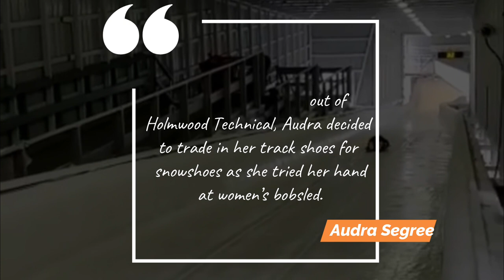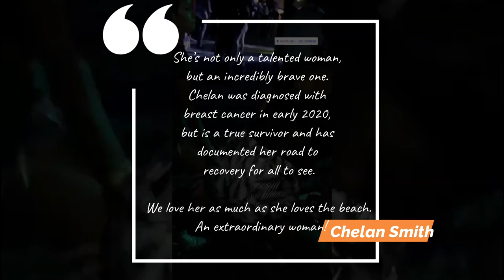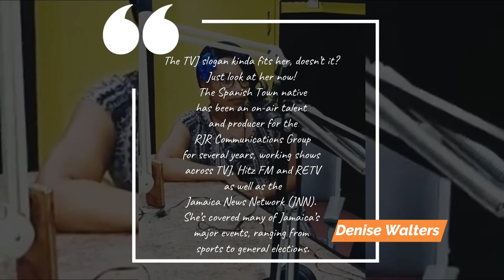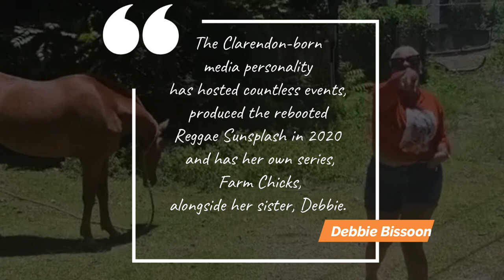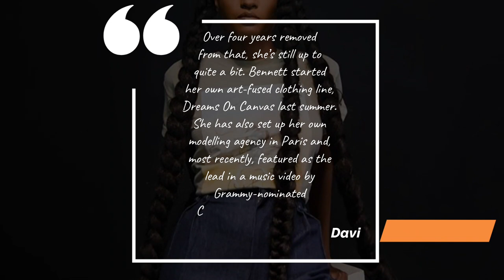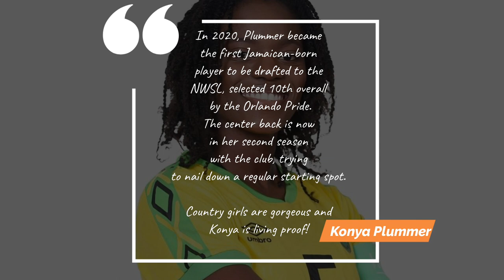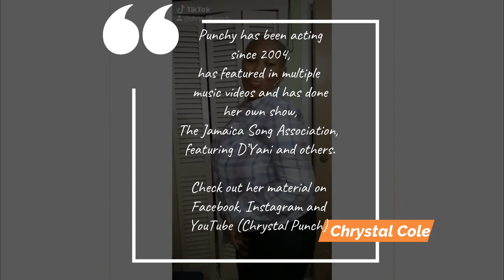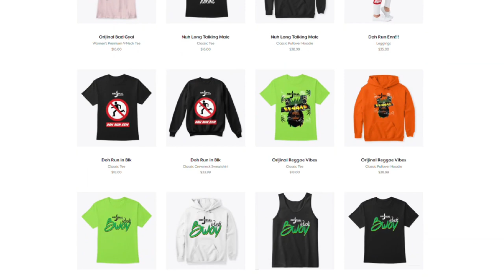Orijinal Jamaican | 10 Jamaican Beauties To Pay Attention To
These Jamaican women in media, sports and pop culture are hard-working, have achieved varying levels of success that deserve more plaudits and are damn sexy too!

In this special edition of our Top 10, we look at 10 Jamaican beauties you need to be paying more attention to, featuring DeniseWalters, ChelanSmith, KonyaPlummer and more!